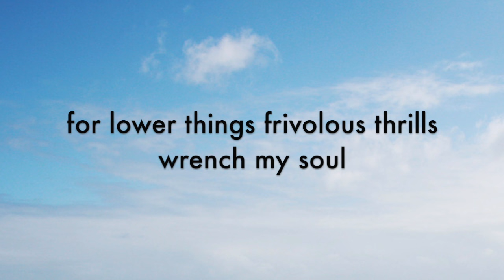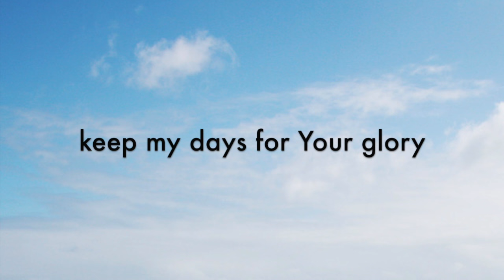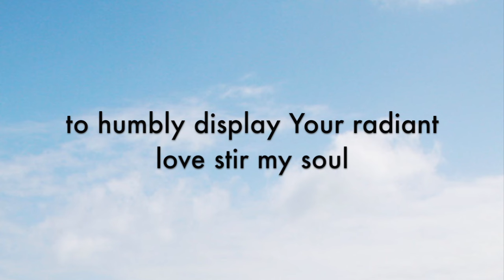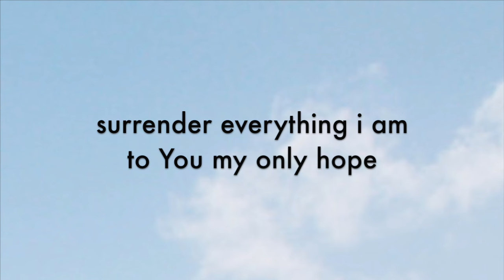The Austin Stone - Flood My Soul (Lyric Video)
Check out the film for "Singing In The Victory"

- Download FREE chord charts, and watch teaching videos for this song.
Austin Stone Worship exists to equip the local church and worship leaders with songs and resources that are rich in theology, expression, and mission.
Please use this lyric videos for personal times of worship to God, or in a group setting to help facilitate worship  where there may or may not be a worship leader or band available. Our heart behind these lyric videos is to keep your mind and your hearts focused on Jesus. - The ASW Team